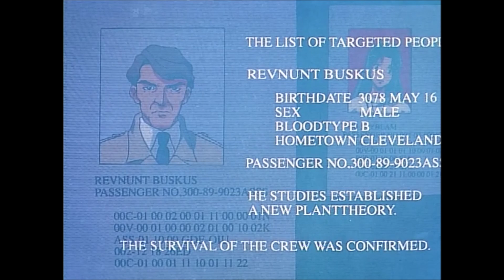Аниме Триган Trigun (яп. トライガン Торайган) 🎶🎵 TOMBI [Trigun Stampede OPENING] Trigun Stampede